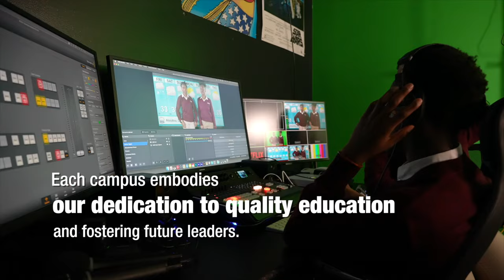HALKEE MARAYSAA HOWSHII GURMADKA GOBOLKA GEDO EE OHIO?